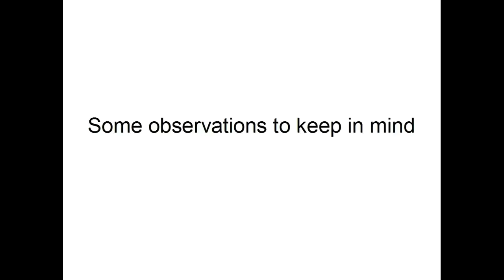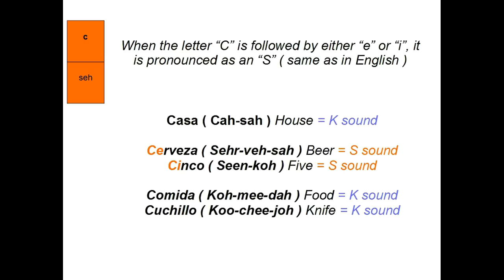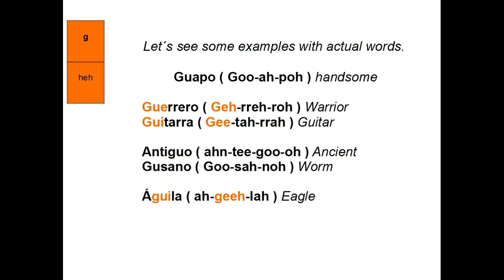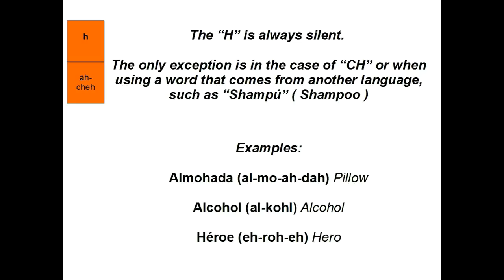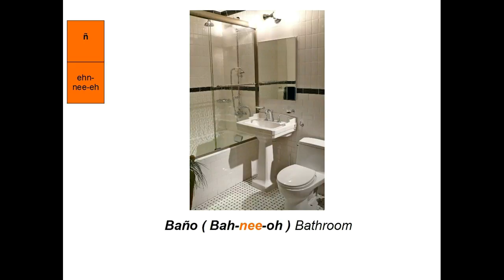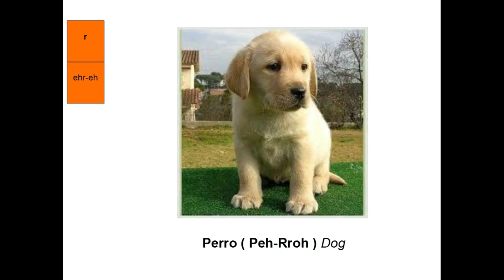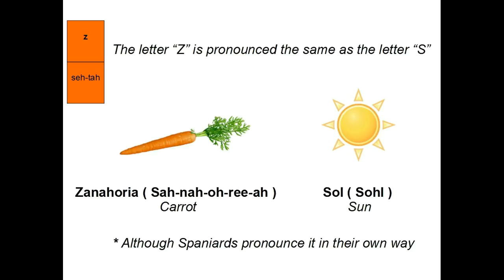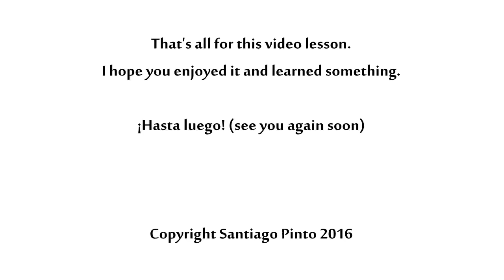Basic Spanish for English Speakers Lesson 1 - Part 2 - Observations - special letters and rules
This video is a basic introduction to Spanish for English speakers. It's the second part of the introductory lesson. The first part teaches you the alphabet. you can see it